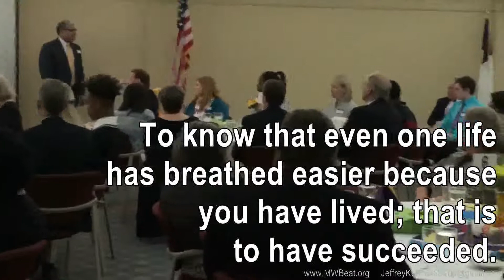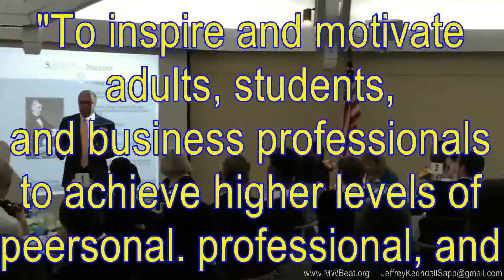09 - S = Success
Excerpts from Jeffrey Kendall Sapp’s inspirational presentation to participants attending the Lancaster County Virginia Education Foundation’s 2015 Celebration of Excellence Dinner honoring student achievement.